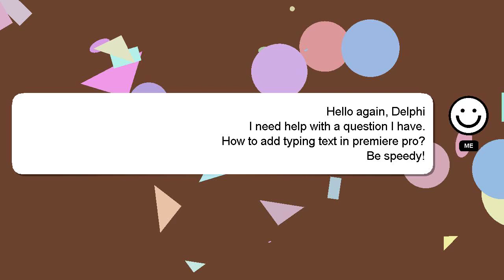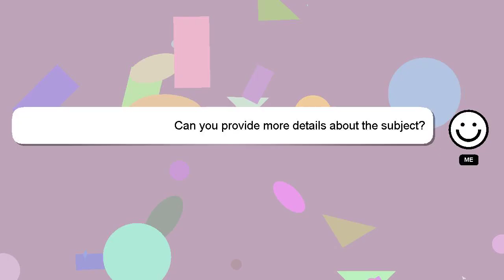How to add typing text in premiere pro?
A brief presentation of myself, Greetings, my name is Delphi. I am here to aid you in getting answers to your questions. - How to add typing text in premiere pro?

If you have specific questions that need answers, please don't hesitate to comment or chat with me. Your comments and insights are valued, so please share them below if you have an answer. Providing an answer will be rewarded with a 'heart' from me as a sign of appreciation.

*2 What we are experimenting :*